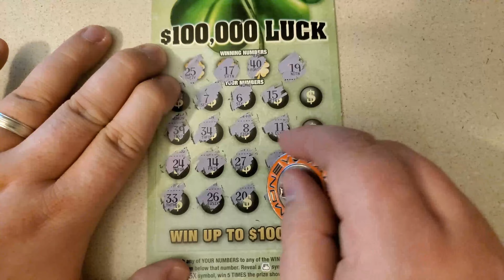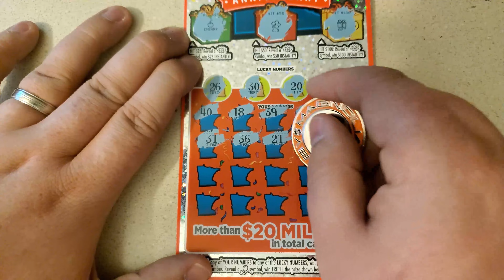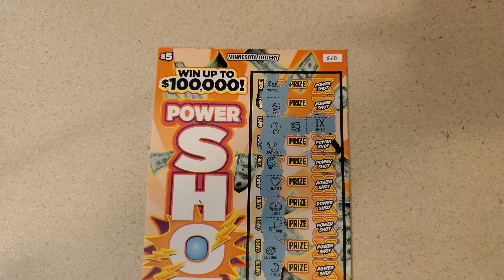$20 Minnesota Lottery Mix!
$5 - $100,000 Luck
$5 - Winnesota Summer
$5 - Power Shot
$5 - 30th Anniversary